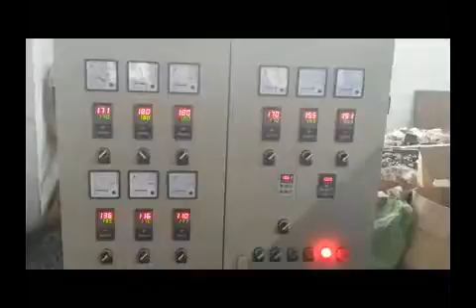PE Physical Foam Net Making Machine